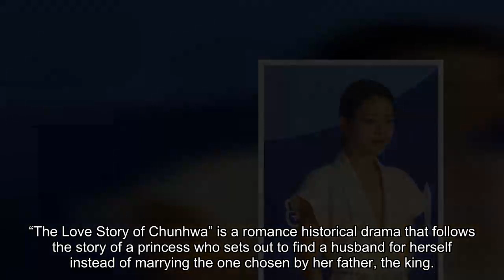Go Ah Sung And Jang Ryul Confirmed To Star In New Historical Drama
Go Ah Sung and Jang Ryul will be starring in a new drama!

On June 2, TVING announced that Go Ah Sung and Jang Ryul are confirmed to star in the new series “The Love Story of Chunhwa” (working title).

“The Love Story of Chunhwa” is a romance historical drama that follows the story of a princess who sets out to find a husband for herself instead of marrying the one chosen by her father, the king. The drama also shows the search for the person who drew the princess as the star of a chunhwa (erotic pantings from an earlier period).

Go Ah Sung, who impressed through various projects including the “Tracer” series and “Life on Mars,” will take on the role of Hwa Ri, the youngest princess in the royal family who grew up in a free-spirited way and leads an independent life.

Jang Ryul, who received great attention by playing the lead role in “Bargain” that won Best Screenplay at this year’s Cannes International Series Festival, will play the role of Choi Hwan, the richest merchant in the country and the first husband candidate for Princess Hwa Ri. Choi Hwan appears to be shallow and likes money and women, but he is hiding a secret of his own.

“The Love Story of Chunhwa” will be produced by Beyond J, the production company behind dramas such as “Nevertheless,” “The Killer’s Shopping List,” “Recipe for Farewell,” and “Somebody,” and is set to be released in 2024.